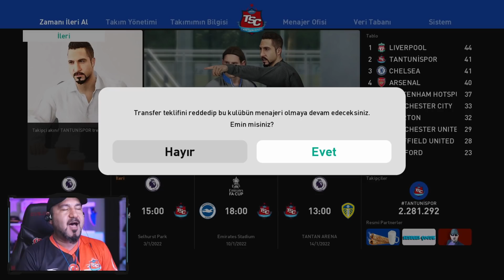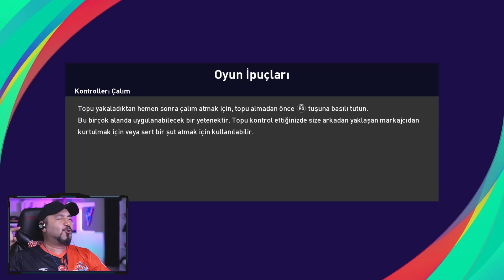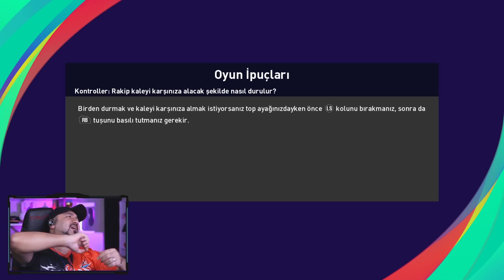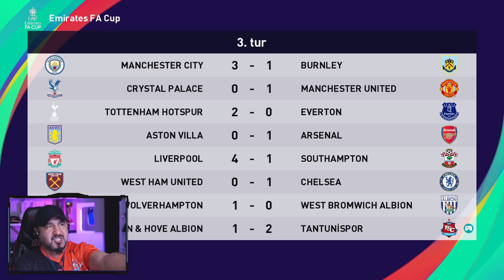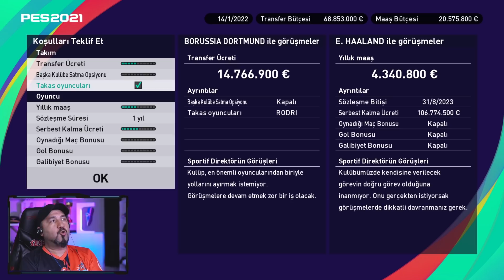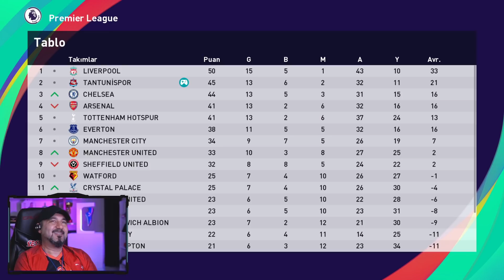YENİ TRANSFER GELDİ! SOYUNMA ODASINDA GERGİN ANLAR! | PES 2021 ANALİG #24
Yeni transferimiz geldi. Devre arasında soyunma odasında Messi, Tomane ve Hakan Çalhanoğluna fırça attım. Hasan Mustan'ın ayağına değil hayatına kaydılar!

VİDEO İÇERİĞİ:

TANTUNİSPOR ile bu kez 3 maçımız var. Hasan Mustan sakatlandı mı? Babürü ilk defa bu kadar çirkef göreceksiniz. Yeni transferimiz sonunda geldi. Soyunma odasında oyuncularla konuştum.